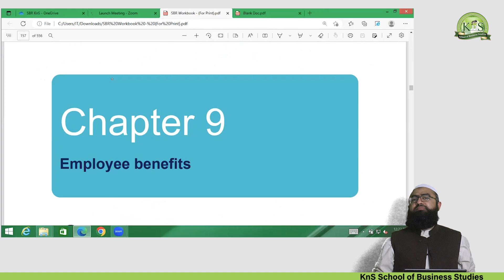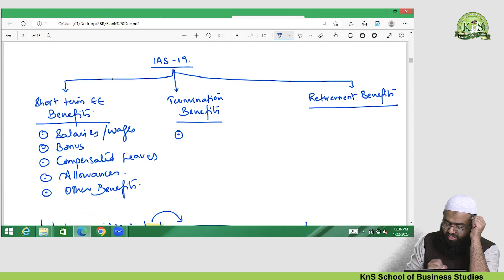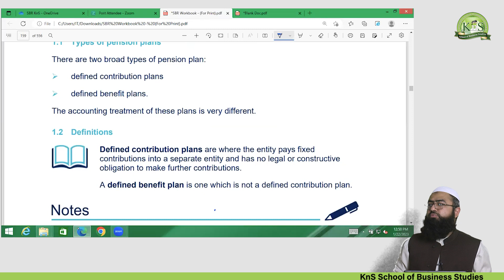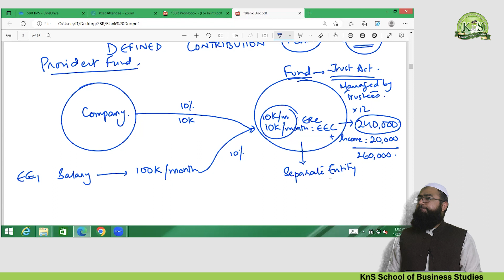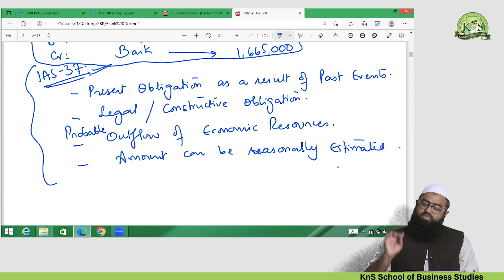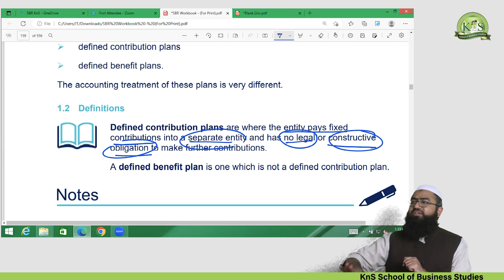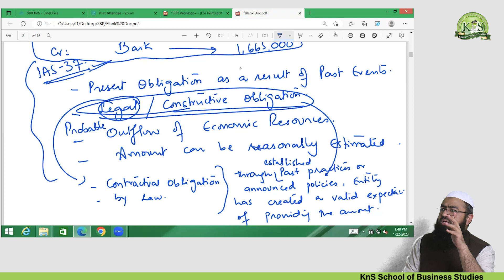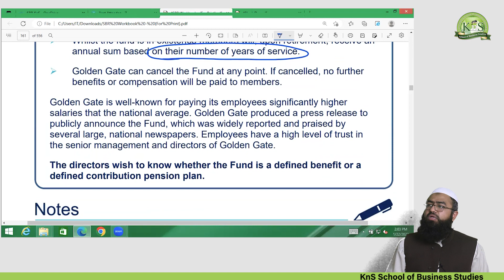KnS | SBR | Lecture 02 | Sir Munir M. Shafi | Jun 2023 Attempt